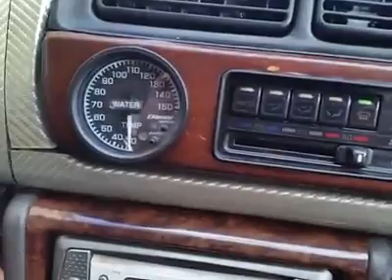1991 Nissan Laurel SR20DET swap! 5MT swap!